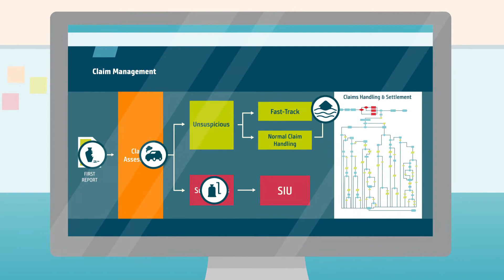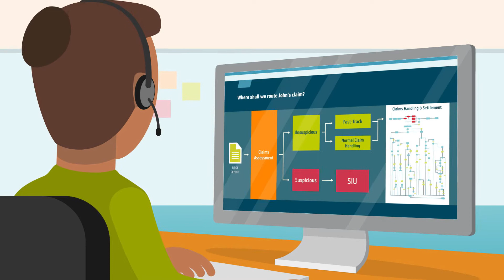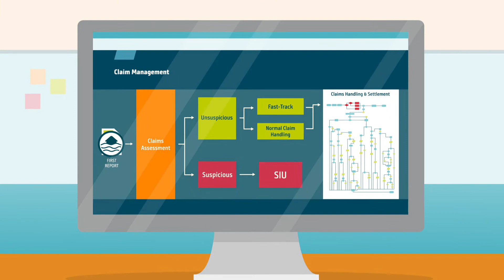RiskShield for Insurance – Claims Process Automation and Optimization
In his latest adventure, Freddy the Financial Crime Fighter finds an insurance fraudster! Consumer expectations, a high willingness to switch insurances, and the accelerating pace of digitalization clearly show that insurers have to meet growing customerdemands to remain competitive. A smooth functioning claims handling process will help lead to happier customers. At the same time, bad actors cannot be allowed to misuse the services. Freddy and his RiskShield briefcase are here to help!